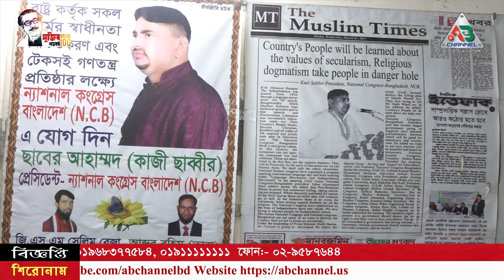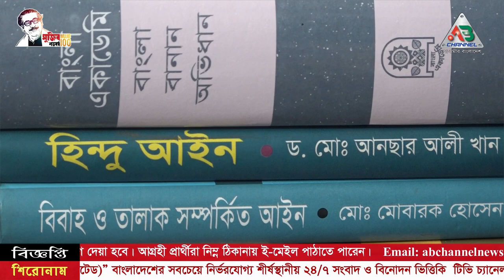Amra Bolbo Apnar Kotha (আমরা বলব আপনার কথা) | Md Saber Ahammod | NCB | Dhaka | Ab Channel